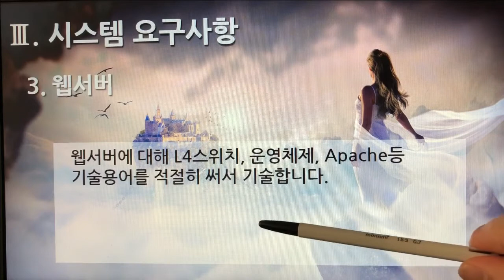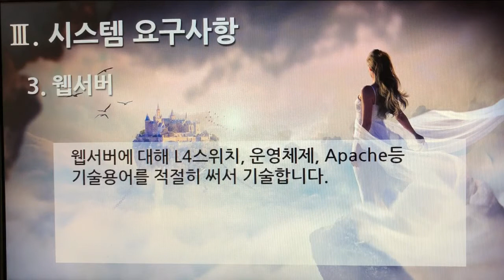[촬영] 1부. 플랫폼 제안요청서(Platform Proposal Request) - 시스템 요구사항(System Requirements) 3. 웹서버